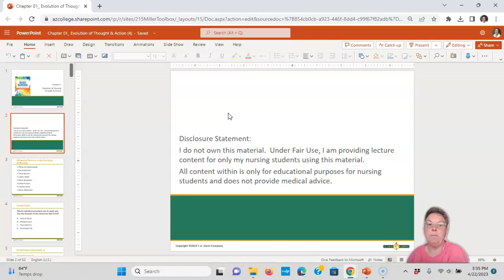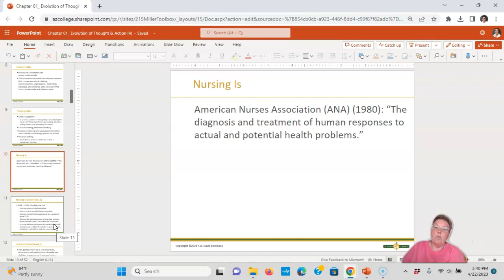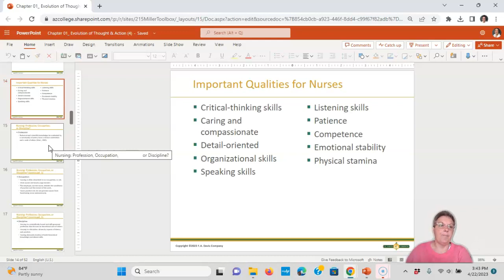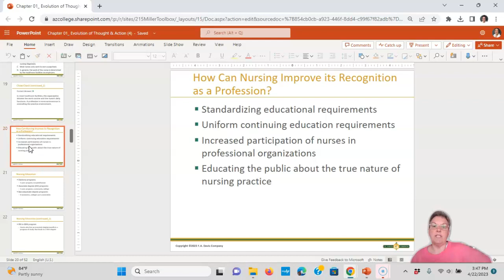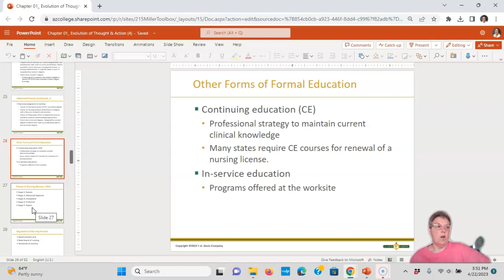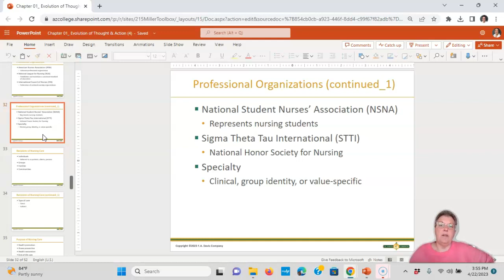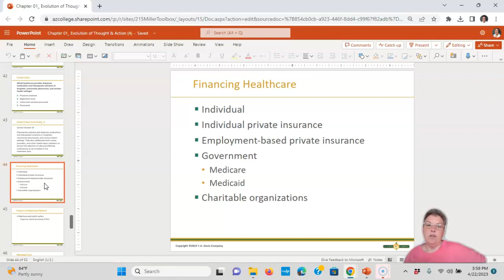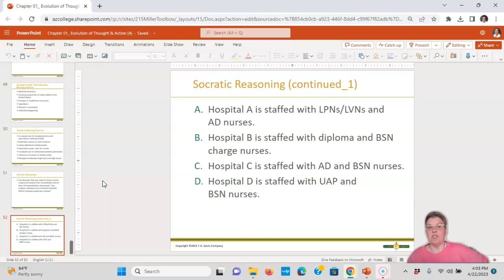215 Ch 1